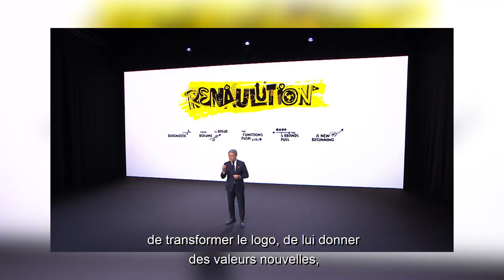un parti pris : nouvel R I Renault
Gilles Vidal, directeur du design Renault, revient sur les choix artistiques effectués en faveur de la Renaulution
retrouvez-les dans notre nouveau logo, notre nouvel emblème, notre nouvel R